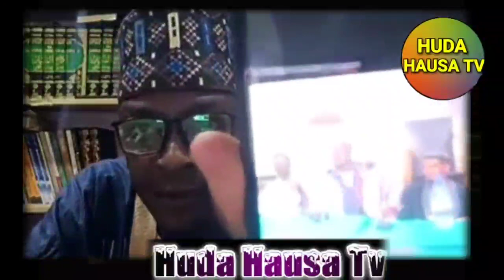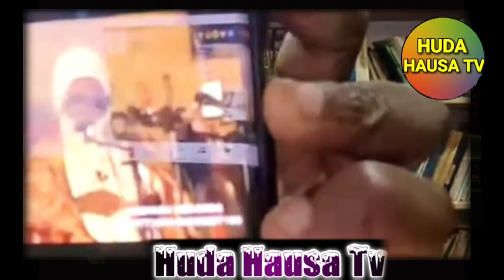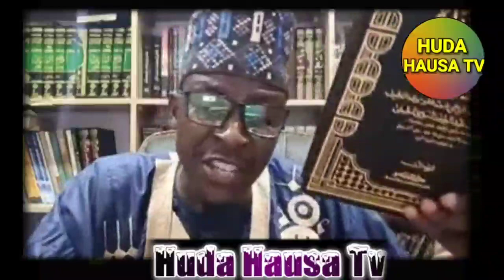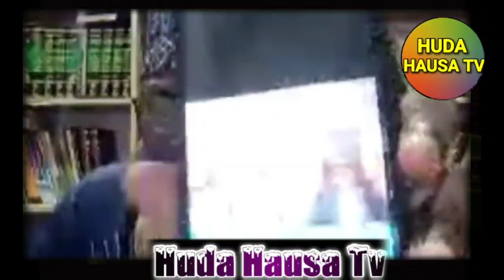raddi zuwa ga Abubakar madatai | alkanawi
raddi ga zawa ga Raddi zuwa ga Abubakar madatai | alkanawi abu muhammad albahisy Sheikh Abubakar madatai Sani rabiu alkanawi tv Sheikh Anas tawfiq rigasa tv news al-furqan wal huda tv karatuttukan malaman musulunci junaidu abubakar bauchi dr idiris abdul aziz dutsen tanshi dr sani umar rijiyar lemo sheikh anas tawfiq al bakri nasir ado musa